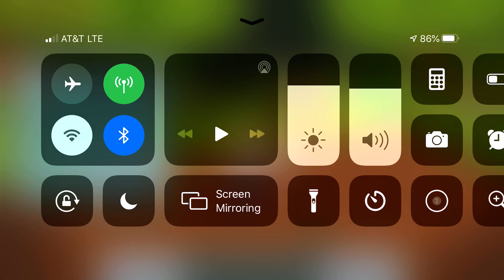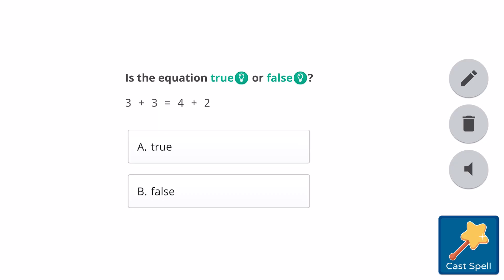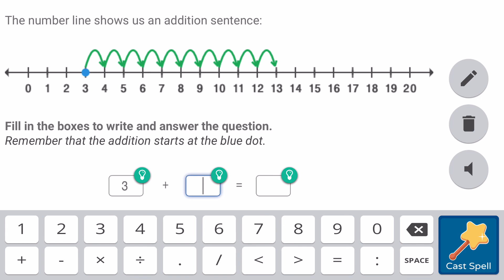Prodigy!!!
I like prodigy it is fun!!